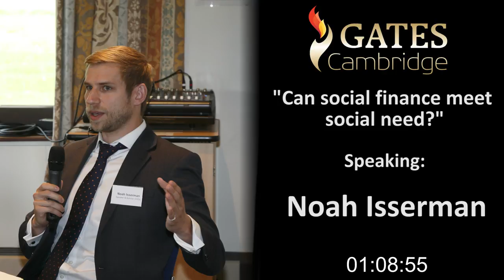Can social finance meet social need (podcast)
Funding conditions for social enterprises have become significantly more difficult in recent years as the amount of available grants has diminished. In their place, social finance markets have focused almost exclusively on the provision of debt finance on terms which are beyond the reach of most community-based social organisations. As a result, most social enterprises are struggling to get the essential funding they need to survive. This comes in the face of increasing demand for their products and services, driven by swelling social needs. This roundtable will discuss whether the social finance market is able to adapt itself to enable social enterprises to get the money they need, to ensure that investors get their money back and to develop a thriving market for social investment. In short, can social finance meet social need?

Speakers:

Julia Li
Senior VP, Seven Bridges Genomics; former Director, Global Health Investment Fund; PhD Technology Management (2009)

Noah Isserman
Director and Visiting Assistant Professor of Business Administration and Social Work; PhD Geography (2008)

Isaac Holeman
Cofounder at Medic Mobile; PhD Management Studies (2013)

Helen Heap
Founder and CEO Seebohm Hill Ltd